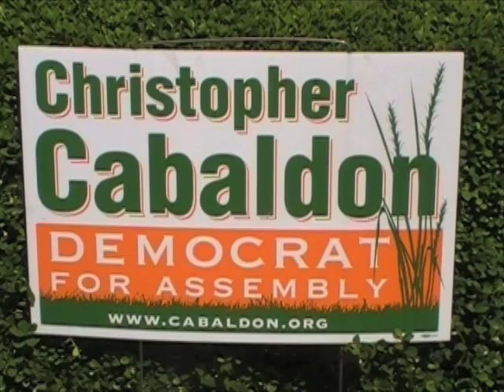CHECKERED NATION talks with Christopher Cabaldon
CHECKERED NATION hosts Mark, Michelle and Kevin talk with Christopher Cabaldon who is the Mayor of West Sacramento and also is running for California 8th Assembly District.